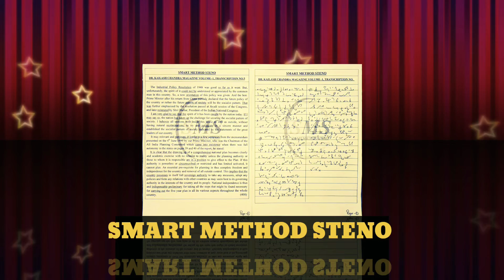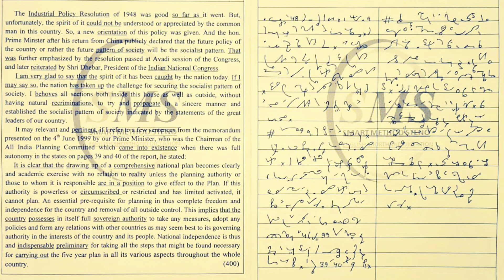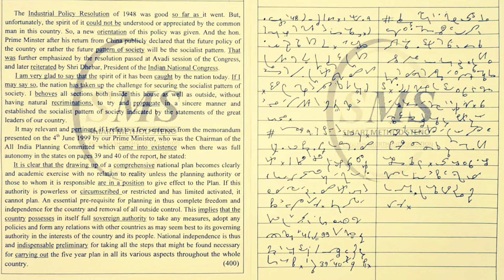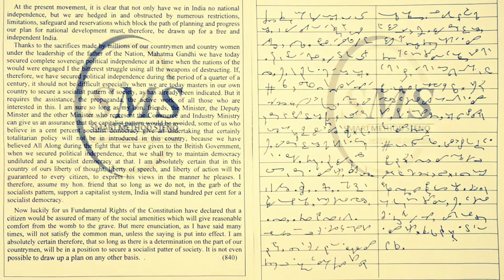English Shorthand Dictation|Kailash Chandra Magazine|vol-1| Ex-5|100 WPS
Legal  matter English shorthand dictation
gernal matter  English shorthand dictation
progressive matter English shorthand dictation
Kailash chandra magazine English shorthand dictation
G.D. Bist magazine English shorthand dictation